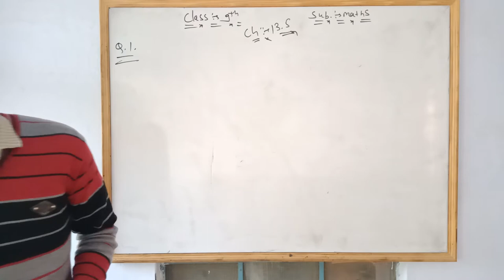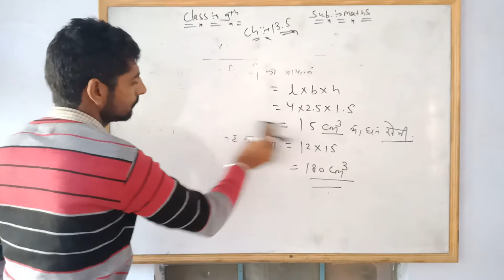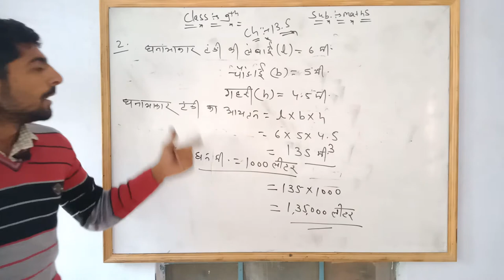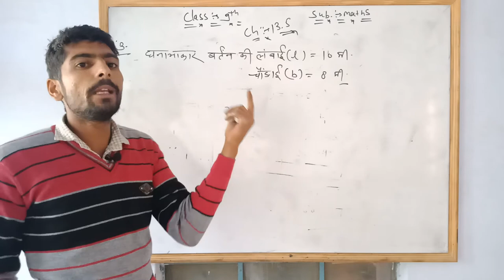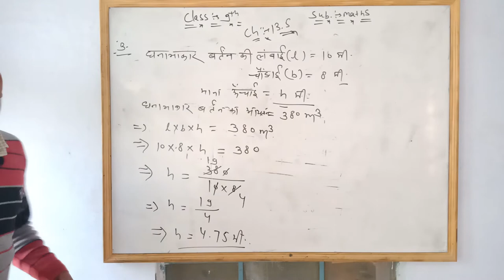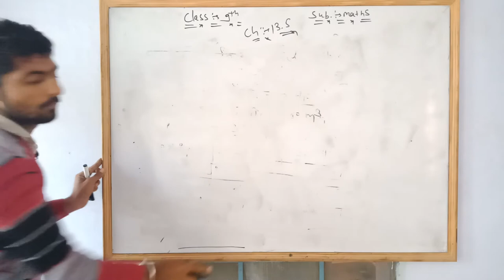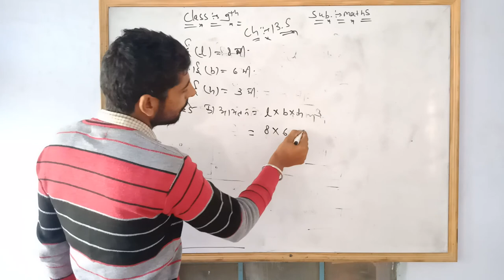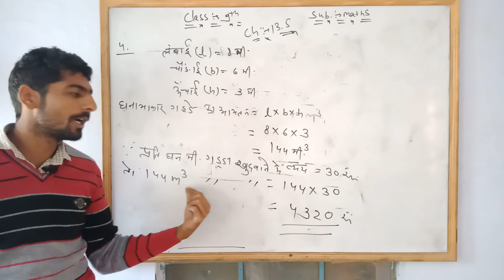9th Maths chapter 13.5 part1